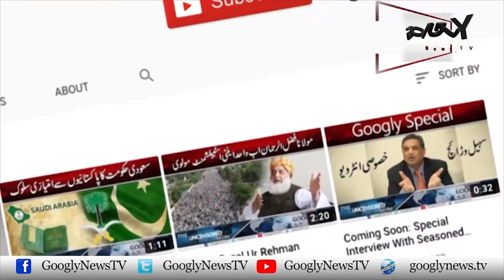Hurriyat Pasand Kashmiri Leader Maqbool Bhat Kei Zindgi Kei Kahani | Googly News TV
Hurriyat Pasand Kashmiri Leader Maqbool Bhat Kei Zindgi Kei Kahani